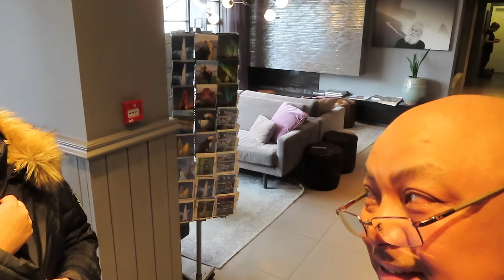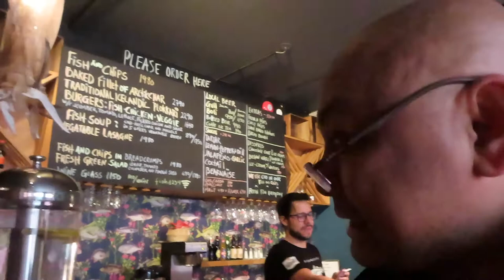Reykjavik, Iceland - Part 2